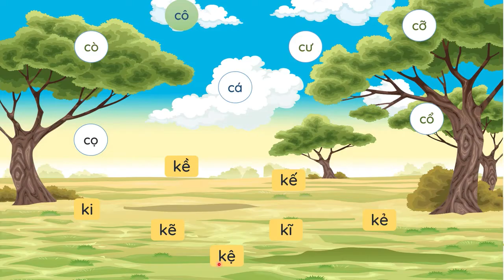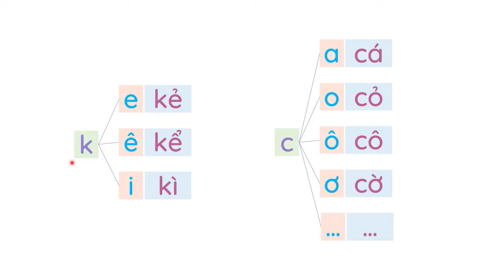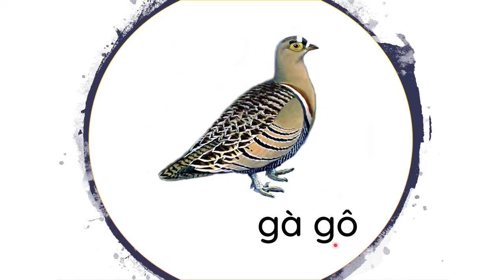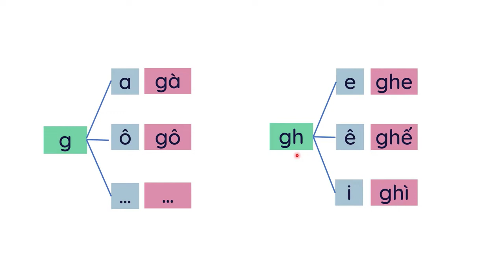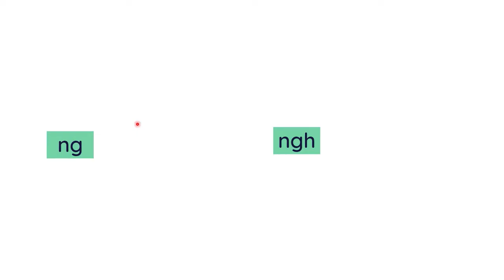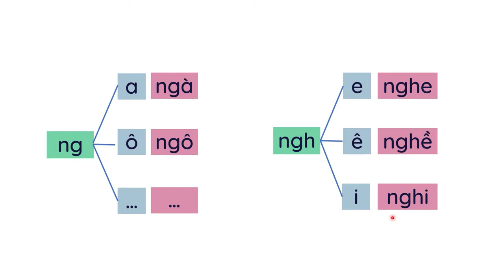Bài 29: Luyện tập chính tả - Tiếng Việt lớp 1 [OLM.VN]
Bài giảng giúp học sinh:
- Phân biệt quy tắc chính tả giữa c/ k, g/gh, ng/ngh
- Đọc các tiếng chứa các âm c/k, g/gh, ng/ngh